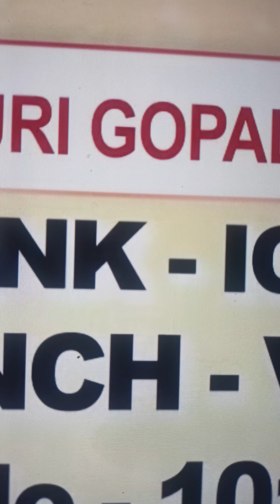पाप तीन प्रकार के होते हैं पुण्य भी तीन प्रकार के गुरुजी अनिरुद्ध आचार्य द्वारा